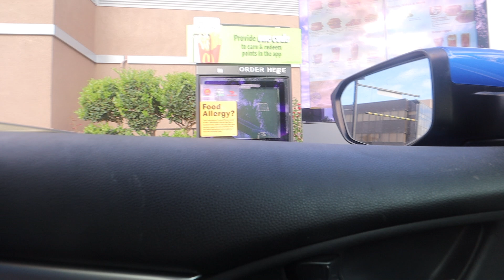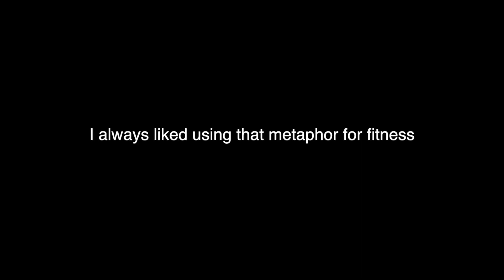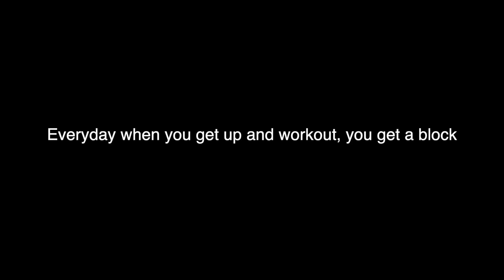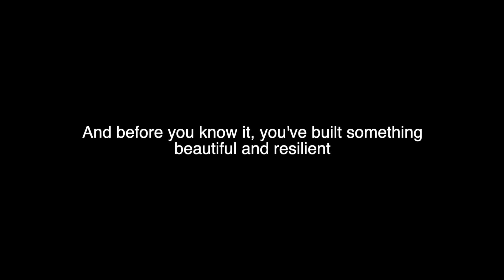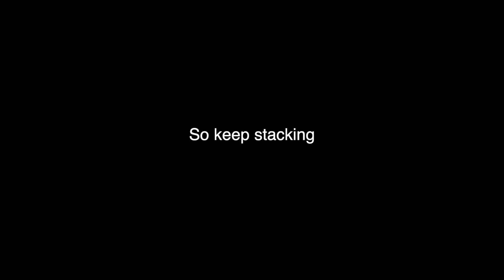A Day In The Life Of A Hybrid Athlete | Building Blocks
Here's an overview of what my days look like right now as a hybrid athlete doing running and some strength. I often like to think of things in metaphorical terms, and for fitness I've always had one thats stuck with me. Enjoy!